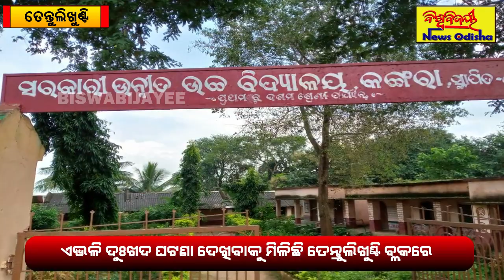ଜାତିପ୍ରଥା ଯୋଗୁଁ ଶବକୁ ମିଳିଲାନି ଚାରି କାନ୍ଧ || Tentulikhunti